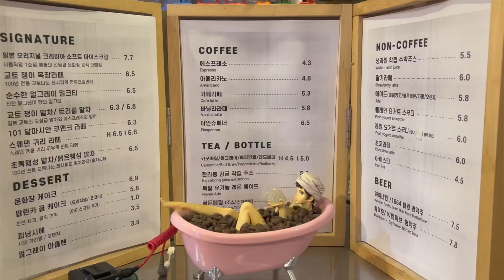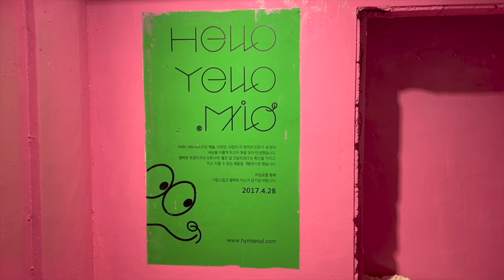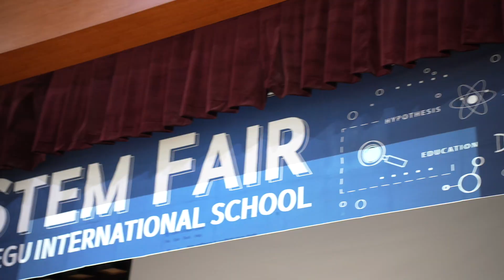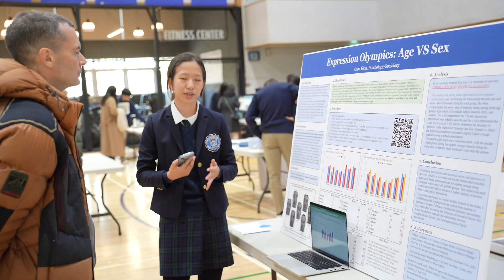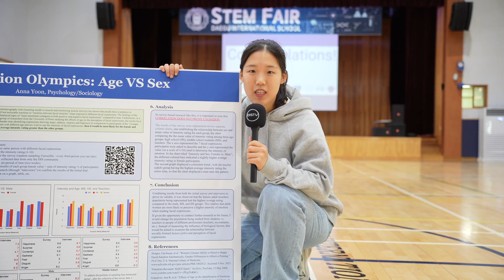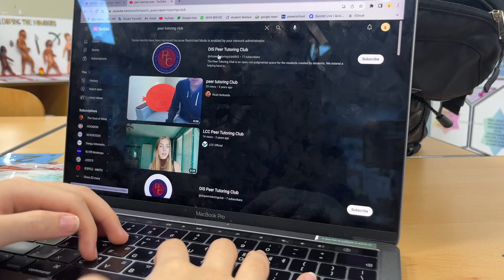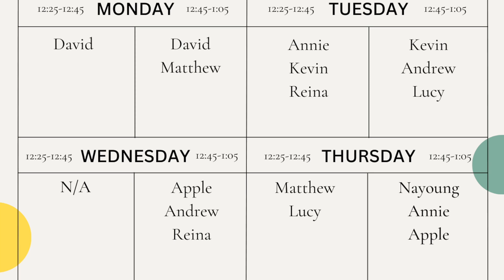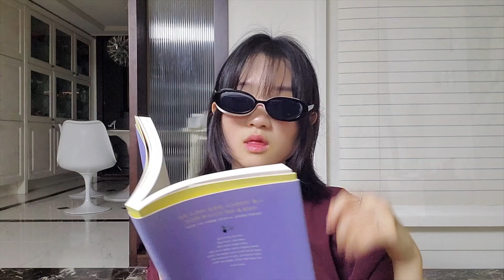Jet Stream January 12th, 2024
Today we have Nayoung and Grace to host in the studio again. They bring you 3 awesome segments: a trip to a special sauna cafe, a report from the SKAC STEM Fair, and an inside look at the Peer Tutoring Club.

Hailey and Flora visited the unique 목욕탕-themed cafe and had a great time there. They saw many exciting figures, decorations, and paintings and enjoyed drinks and desserts. Lets go check it out!

Explore the ingenuity of our middle and high school students as Anna, Kate, Raina, and Luna take you through the SKAC Science Technology Engineering and Mathematics (STEM) Fair, held at DIS. Selected participants competed and unveiled their scientific endeavors, offering a glimpse into their innovative minds.

Dive into the world of academic support with Luna and Raina as they introduce the high school organization Peer Tutoring Club (PTC).